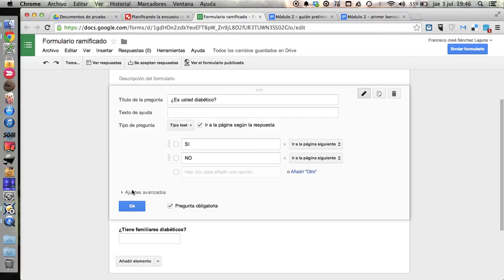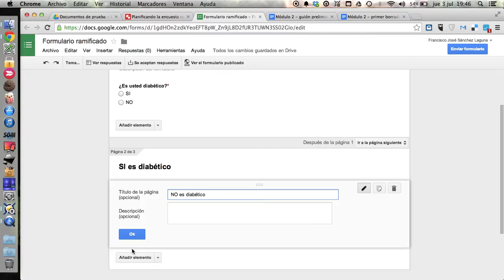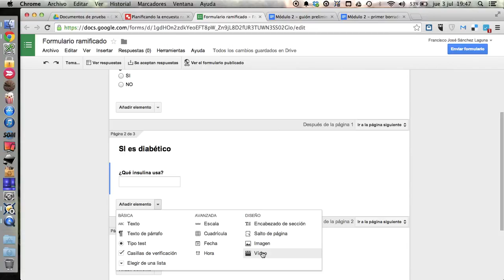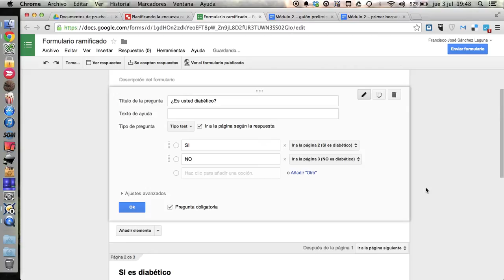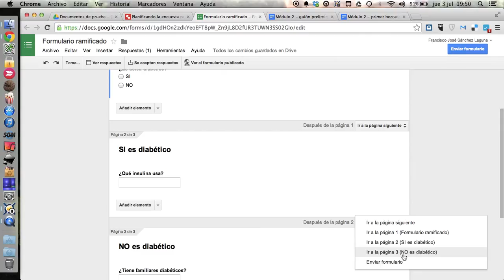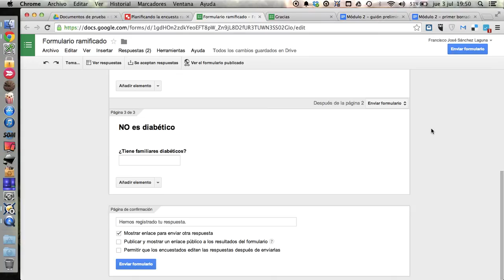Formularios ramificados en Google Drive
Explicamos un ejemplo de formulario ramificado (o complejo). Es decir, aquel formulario que va cambiando en base a las respuestas que se van haciendo. El ejemplo es muy básico: una pregunta dicotómica con 2 ramas.